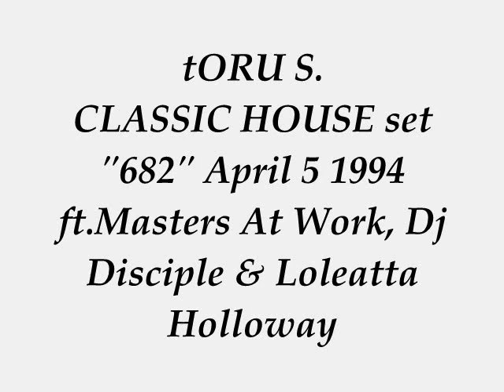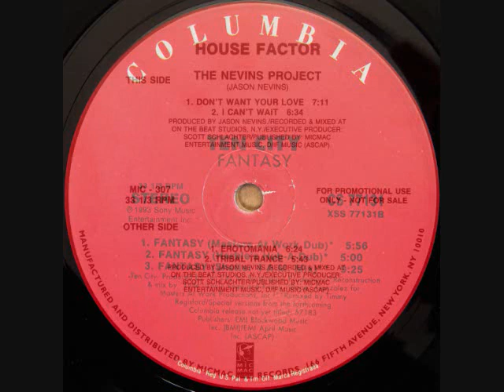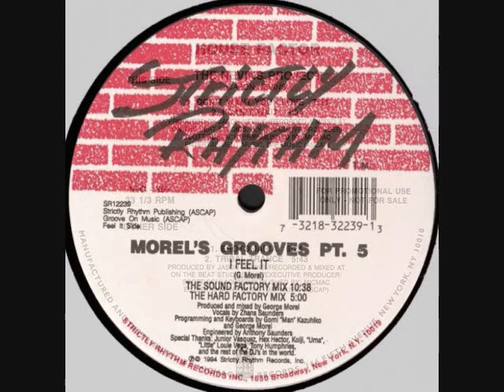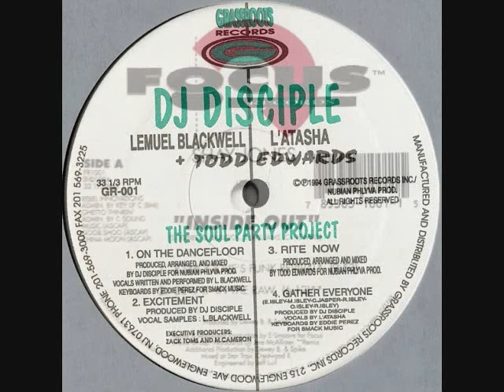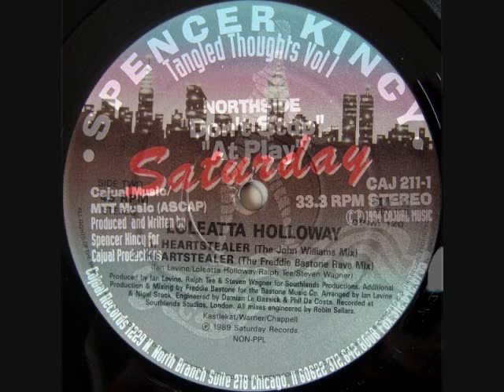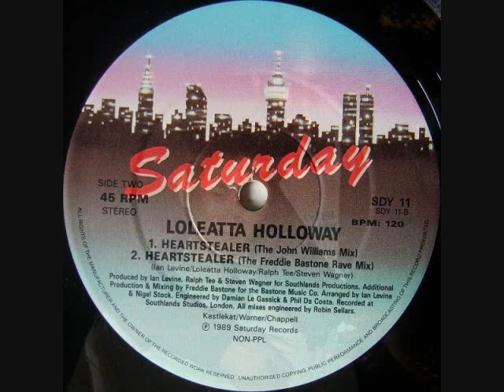Toru S. Classic HOUSE set 682 April 5 1994 ft. Masters At Work, Dj Disciple, Loleatta Holloway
BIG love & Respect to Bluejean (RIP), Fast Eddie, Ten City & Byron Stingily & Masters At Work Louie Vega & Kenny Dope, Jason Nevins MicMac Records, George Morel & Dj Gomi & Zhana Saunders & Anthony Saunders Strictly Rhythm, Dj Disciple & Lemuel Backwell & Eddie Perez, Shay Jones & Dewey Bullock & Spike & E-Smoove & Jere McAllister, Spencer Kincy, Loleatta Holloway (RIP) & Ian Levine & Ralph Tee & Steven Wagner & John Williams.
Mixed, edited and mastered by Toru S. aka Magic Cucumbers Tony Van Kamono for Magicue Records Kamono Recordings Nohashi Records Philosomatik Records

1. Bluejean - Don't Laugh (Blueskies Mix)
2. Fast Eddie – Jack To The Sound
3. Ten City - Fantasy (Herbie’s Hub-A-Dub)
4. House Factor – Tribal Trance
5. Morel’s Grooves Pt.5 – I Fell It (The Hard Factory Mix)
6. Dj Disciple – On The Dancefloor
7. Shay Jones ‎– Inside Out (E-Smoove’s Funk Revival)
8. Spencer Kincy – Don’t Stop
9. Loleatta Holloway - Heart Stealer (The John Williams Mix)